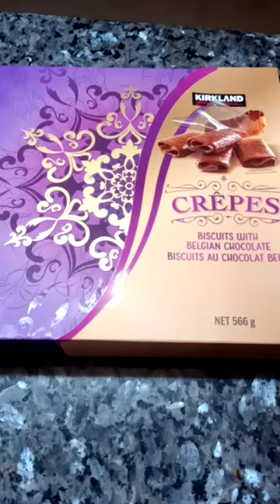crepes belgian chocolate